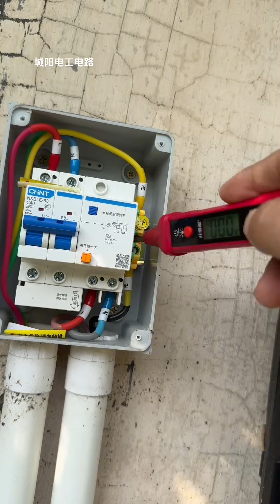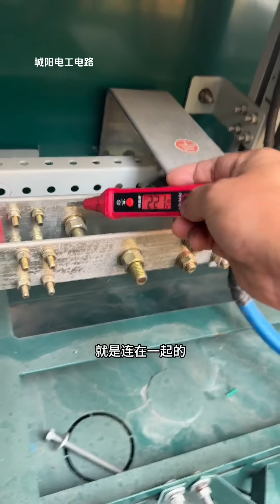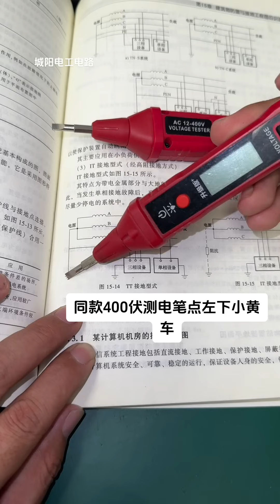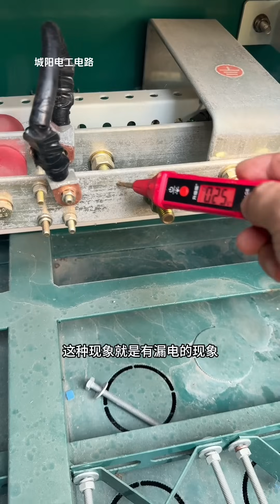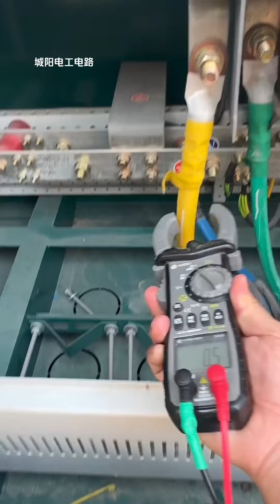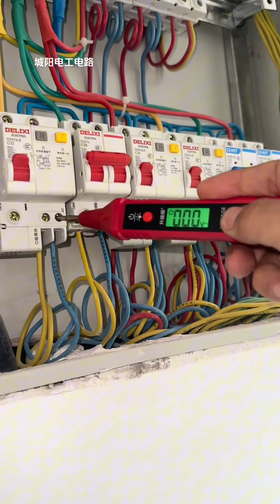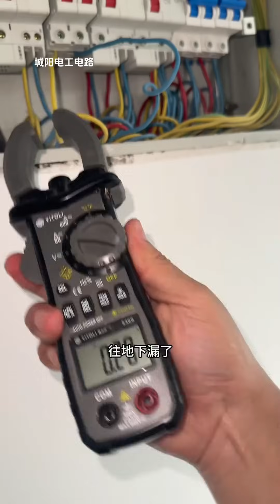新能源车充电桩不充电，火线对地电压高达400伏左右，结果又一次查到了低压变压器。【城阳电工电路】